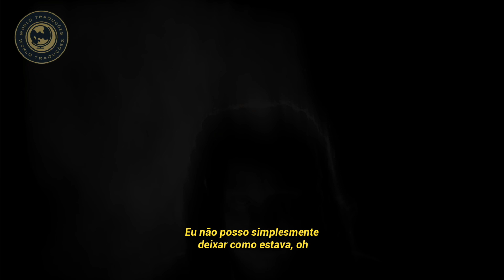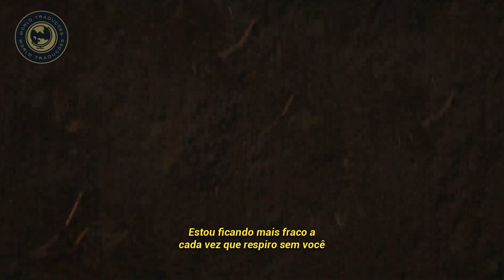Trippie Redd - Left 4 Dead (legendado•tradução)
Michael Lamar White IV (Canton, Ohio, Estados Unidos, 18 de junho de 1999), conhecido artisticamente como Trippie Redd, é um rapper, cantor e compositor norte-americano.

Sua mixtape de estreia, A Love Letter to You (2017), e o primeiro single da mesma, "Love Scars", o impulsionaram para a popularidade. Os seus singles "Dark Knight Dummo", com Travis Scott, "Taking a Walk" e "Topanga", entraram na Billboard Hot 100. Seus primeiros dois álbuns de estúdio, Life's a Trip (2018) e ! (2019), alcançaram o top cinco da Billboard 200, enquanto sua quarta mixtape, A Love Letter to You 4 (2019), liderou essa mesma parada. Seu terceiro álbum de estúdio, Pegasus (2020), alcançou o número dois da Billboard 100.

Discográfia

A Love Letter To You 1 (2017)
A Love Letter To You 2 (2017)
Life's a Trip (2018)
A Love Letter To You 3 (2018)
! (2019)
A Love Letter To You 4 (2019)
Pegasus (2020)
Trip At Knight (2021).

I have no intention of benefiting from this video. This video is only subtitles for fans in Brazil. All rights are reserved to their proper owners.

Não ganho nada com isso.